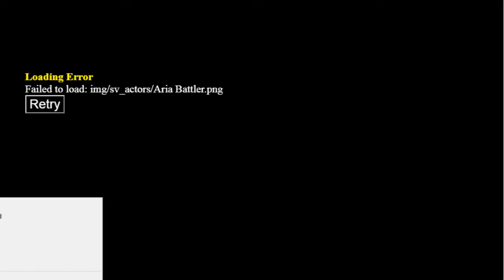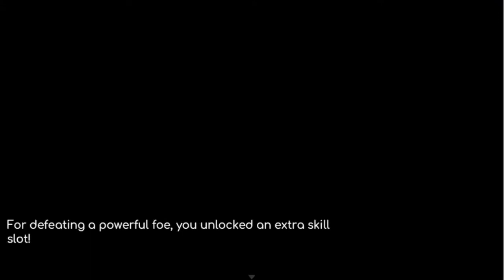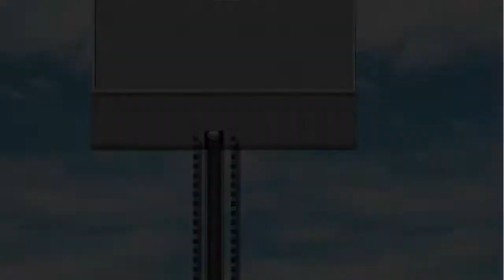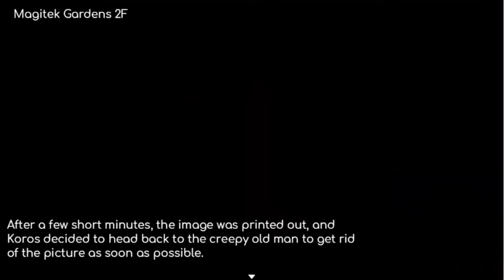Meteo Chronicles - Part 14